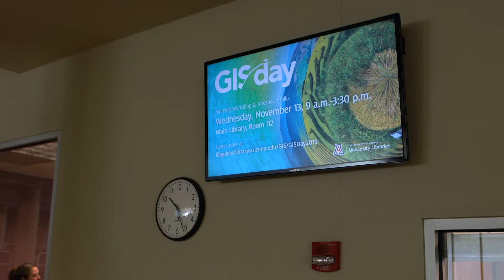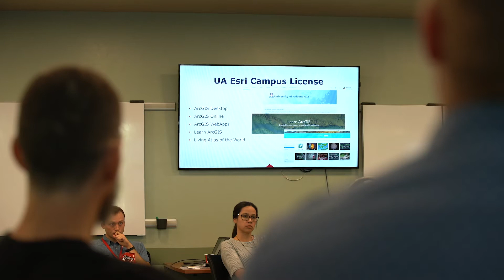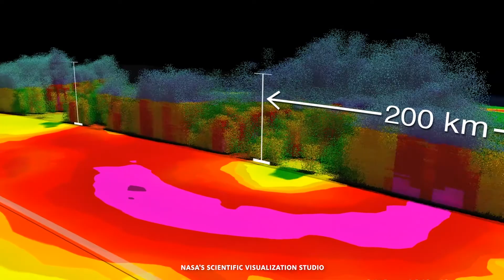Data Visualization & Mapping | MS in Geographic Information Systems Technology | Arizona Online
Explore how the MS in GIST can help you develop skills in areas like programming and development, data capture and management, analytics and modeling, and cartography and visualization to advance your career.